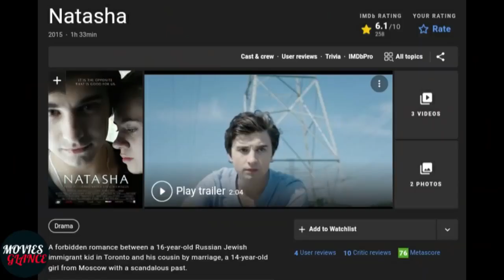Natasha movie explained in Urdu/hindi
Description
Natasha (2015) Romance Erotic Movie Explained in Hindi/Urdu Summarized हिन्दी l Film Explained
31K
Likes
4,931,460
Views
Oct 1
2021

You Search For Next video
endingexplainhindi
bollywood silver screen new video
bollywood silver screen hindi explanation
Hollywood Film
Movie Hollywood
English Movies
Hollywood
Hollywood movie explained in hindi
Hollywood movie explain by movie insight hindi
movie insight hindi new video
Movie recaps
Movie explained in hindi by Shivay
Bollywood Silver Screen
Movies With Max Hindi
STORIES EXPLAINED KAHANIYA
AFFAIR TV
wATCHER HuB
STORIES AT GLANCE
Horror Love Hindi
Filmi Deewane
Hollywood Explanations
Decoding Films
Filmi TV
Movie Explainer
Xxx Italian film
sex kamasutra
  xnxx 18+
sex kamasutra movie
 hindi xx movies erotic
Best movie explained in hindi
adult movie explained
18+ sex orgasm
 xnxx
Filmi Explainer
MOVIE ON
Filmy ZONE
Take 2 Movies
Hollywood Hindi Medium
Vinayak Movies Update
taless
HORRIBLE TIME
Filmi Cheenti
Filmy taless
Explanations in Hindi
Movies Explained By Meer
Movies Hidden Explanation
Filmy Fan
Plot Explainers
IMAX Explained
Decoding Movies
Desibook
Movie Recaps
Movies Recap
Story Recapped Hindi
Movie4Explain
Pink Movies
I21 Movie Recapped
Detective Recapped
Mystery Recapped
Movie Recapped
Minute Movies
Goode Movies
18+ movie in hindi
adult movie Explained In Hindi
sex movie Explained in Hindi/Urdu
adult movie summarised
Hollywood movie
Hollywood picture
Movies explanation
Movie explained
Ending explained
Story explain
Vinayak movies update
Watcher hub
Taless
Movies ranger hindi
Haunting tube